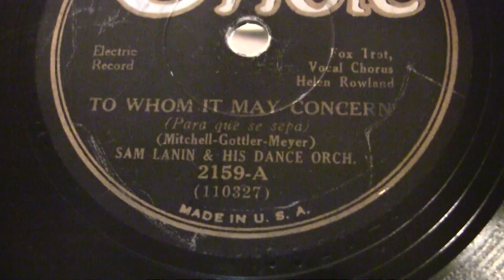To Whom It May Concern - Sam Lanin And His Orchestra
Recorded on December 16, 1930, with vocal by Helen Rowland. Sam recorded with a plethora of ensemble arrangements, under names such as Lanin's Jazz Band, Lanin's Arcadians, Lanin's Famous Players, Lanin's Southern Serenaders, Lanin's Red Heads, Sam Lanin's Dance Ensemble, and Lanin's Arkansaw Travelers. He did not always give himself top billing in his ensemble's names, and was a session leader for an enormous number of sweet jazz recording sessions of the 1920s. Among the ensembles he directed were Ladd's Black Aces, The Broadway Bell-Hops, The Westerners, The Pillsbury Orchestra and Bailey's Lucky Seven. He had a rotating cast of noted musicians playing with him, including regular appearances from Phil Napoleon, Miff Mole, Jules Levy Jr. and Red Nichols, as well as Jimmy Dorsey, Tommy Dorsey, Manny Klein, Jimmy McPartland, Bix Beiderbecke, Eddie Lang, Bunny Berigan, Nick Lucas and Frankie Trumbauer.

Like Ben Selvin, Lanin was one of the most prolific recording bandleaders. Between 1920 and 1931, he directed over 400 sessions for nearly every label.